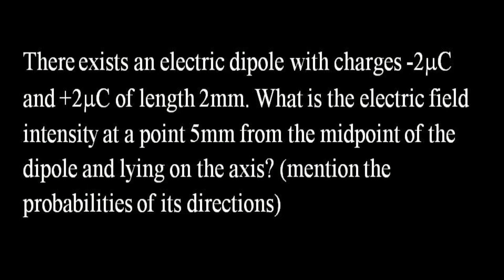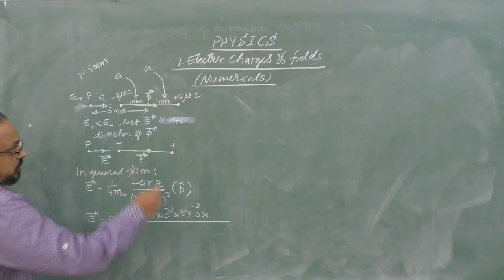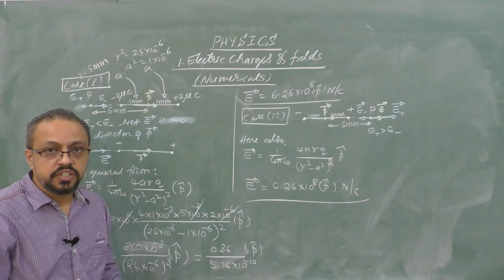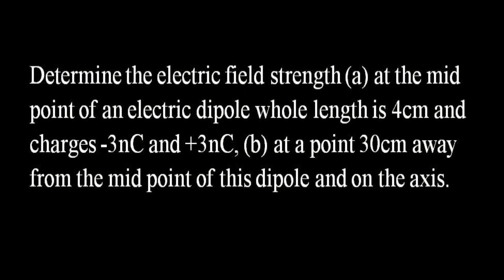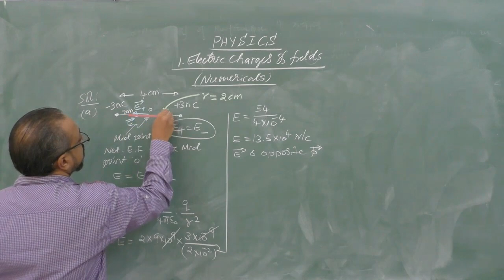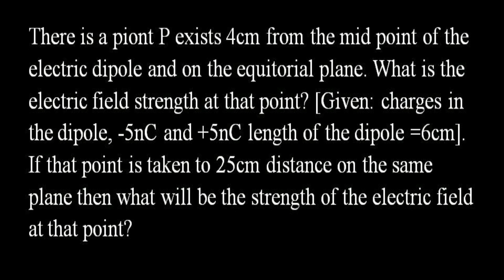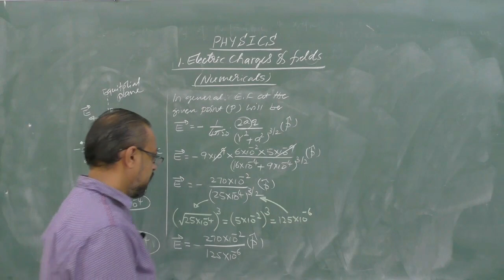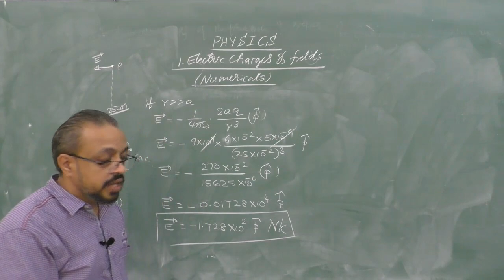II PU PHYSICS - ELECTRIC CHARGES AND FIELDS - session 7/7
SEE NEXT VIDEO FOR ASSIGNMENT.
Faculty : RiK
Subject: Physics
Topic: electric charges and fields (7/7)